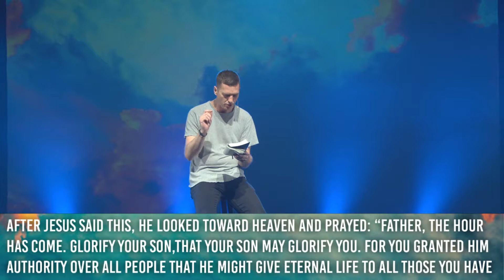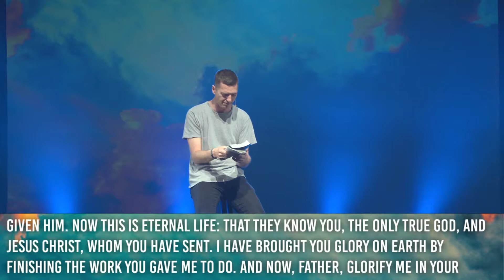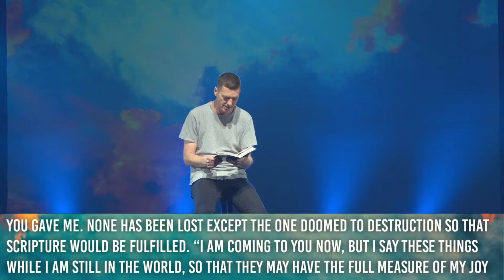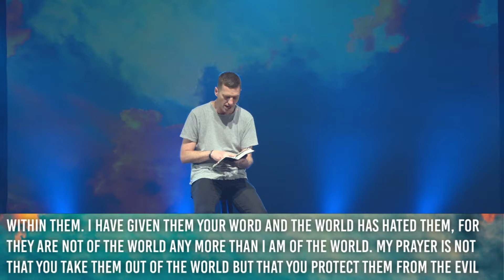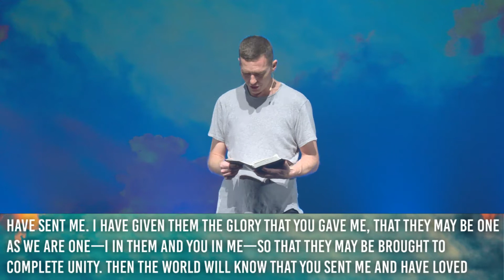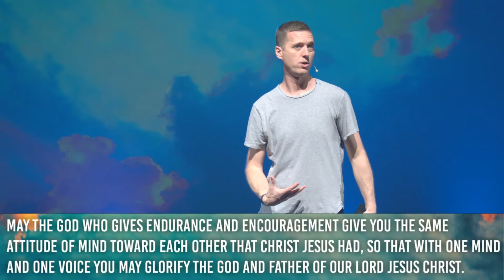Prayer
Pastor Jeff Duchemin